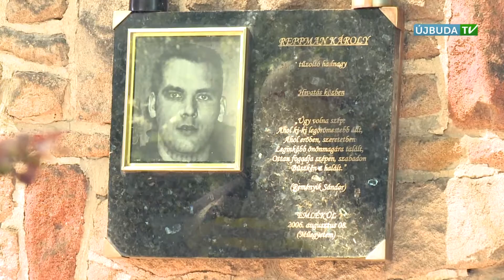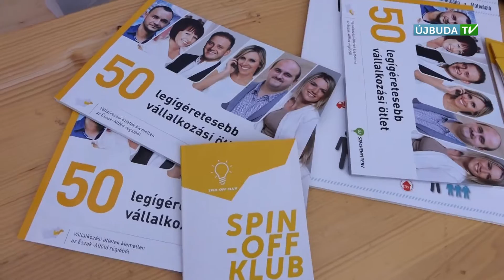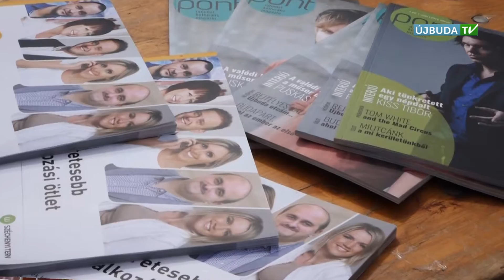ÚJBUDAI MOZAIK: 2016.08.15-I adás